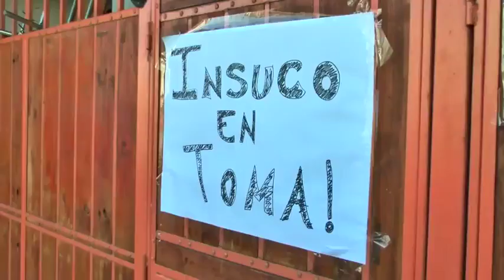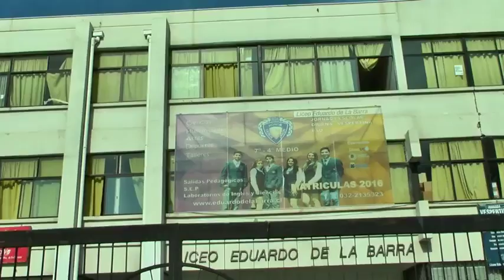Alumnos se toman liceos